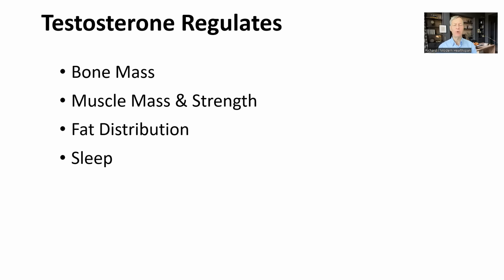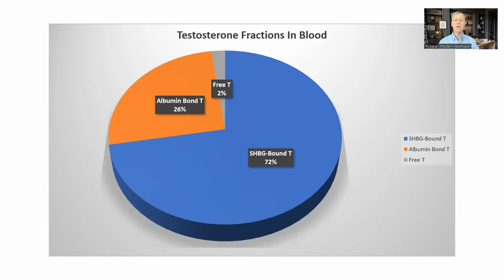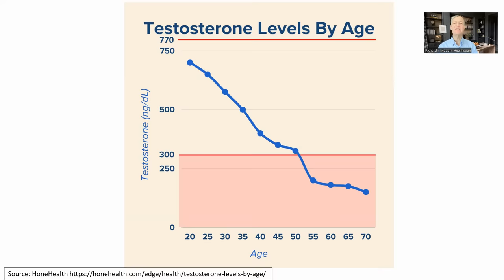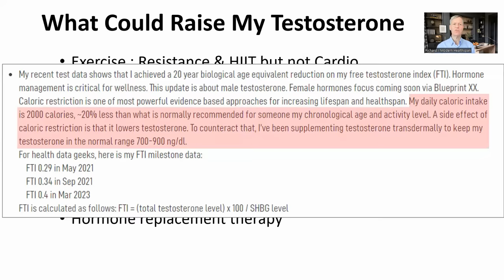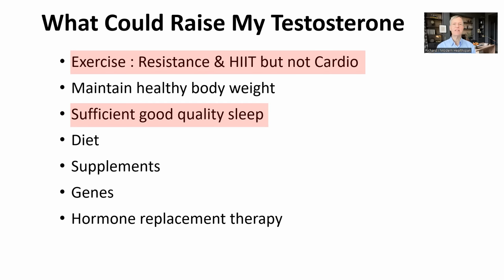I Am 62 Why Is My Testosterone Like A 20 Year Old?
I recently measured my testosterone level and the result was quite high. As I am not taking any hormone therapy I think this must be lifestyle based. I have a look at what I think are the reasons.

Some sources used in this video
Aging and Declining Testosterone: Past, Present, and Hopes for the Future
‘Testosterone Boosting’ Supplements Composition and Claims Are not Supported by the Academic Literature
Effect of 1 Week of Sleep Restriction on Testosterone Levels in Young Healthy Men
Does Working Out Increase Testosterone Levels?
What Are Normal Testosterone Levels By Age?

NOVOS Core & Boost code 5OFFMHS